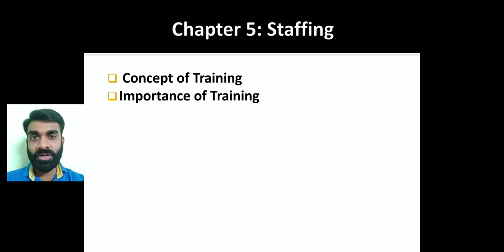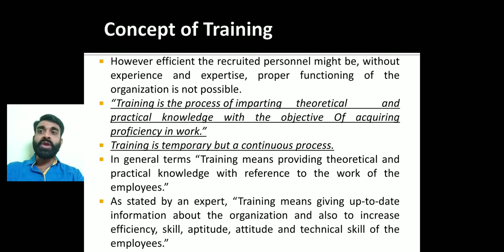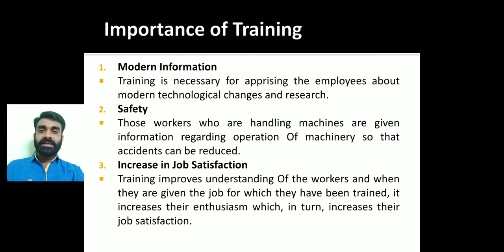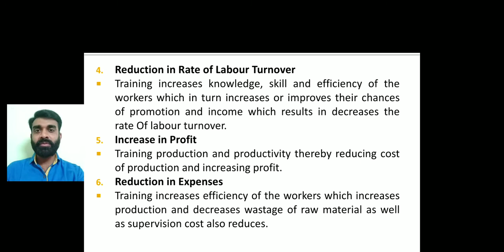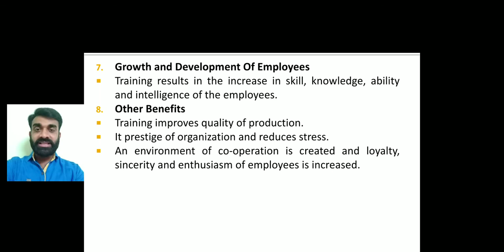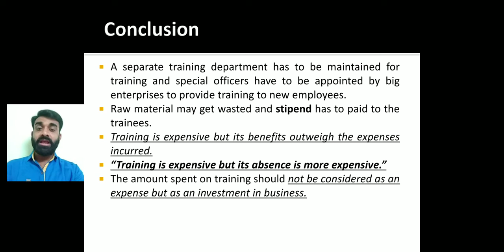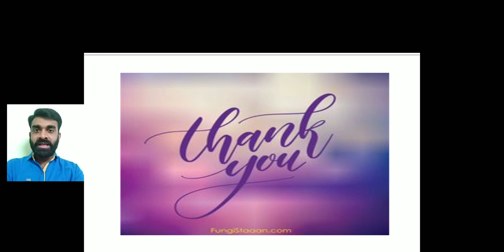Chapter 5: Staffing (Continue) (Training and importance of training)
XII Commerce ~ 6th Lecture